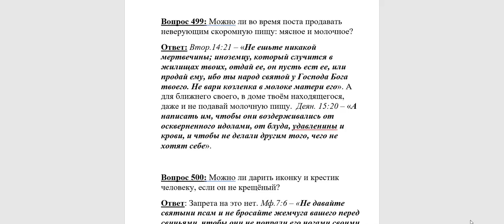499. Можно ли во время поста неверующим продавать мясо, молоко?